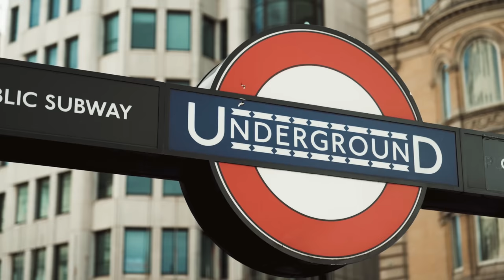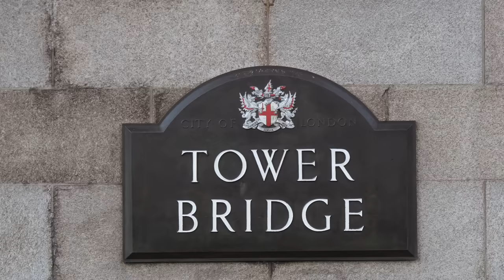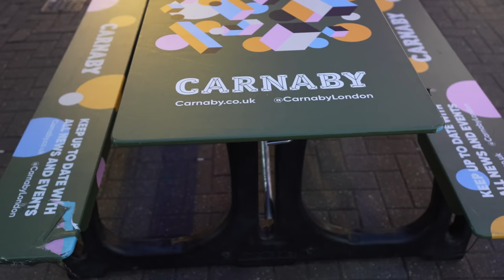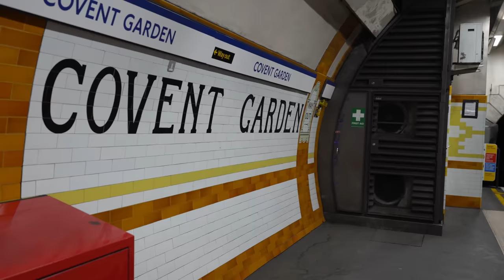Exploring London: A Travel Guide to Iconic Landmarks and Vibrant Streets | London Tour 2023.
Join us as we traverse through London's renowned landscapes, from the historical magnificence of Big Ben and Westminster Abbey to the bustling vibes of Covent Garden and Piccadilly Circus. This is your ultimate London travel guide for 2023, covering top attractions, hidden gems, and much more.